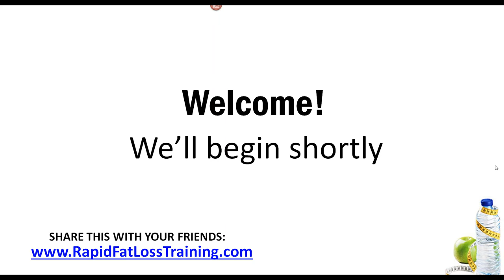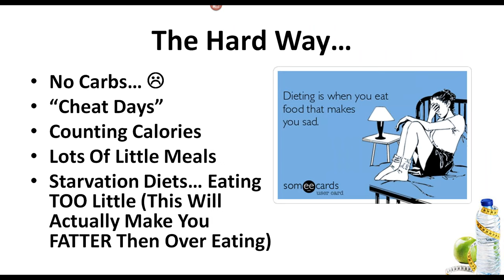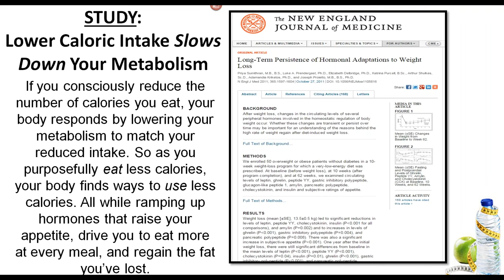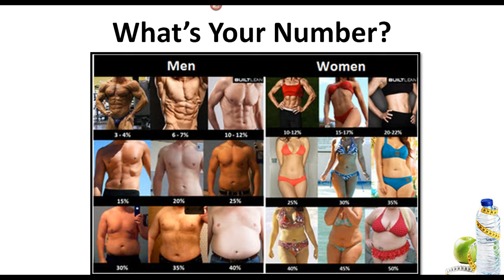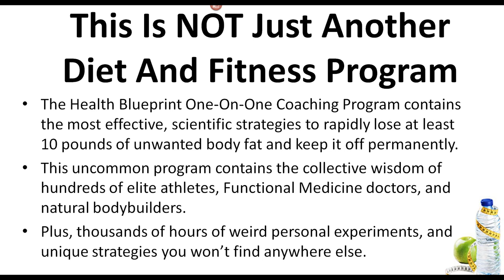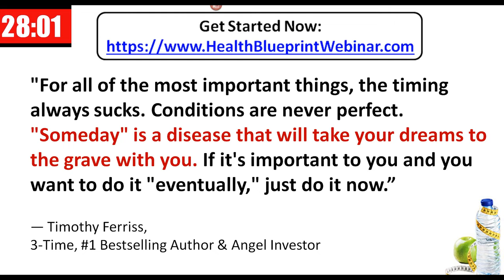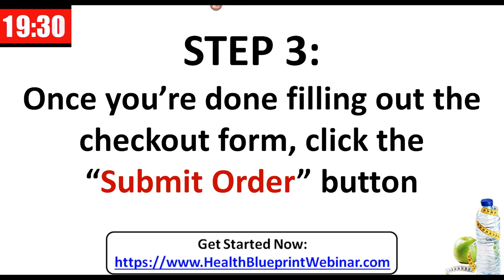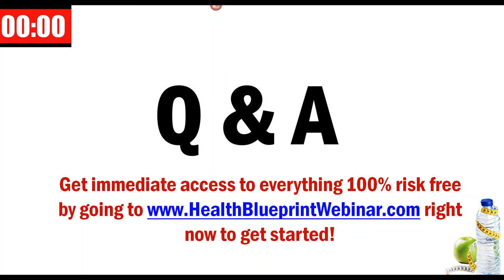Rapidly Lose At Least 10 lbs And Keep It Off For Good 6 24 2015